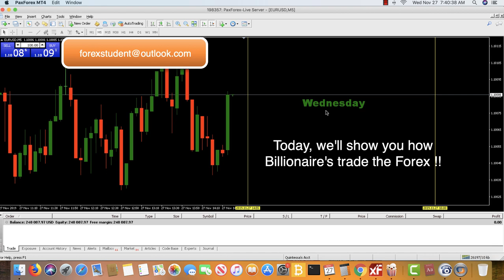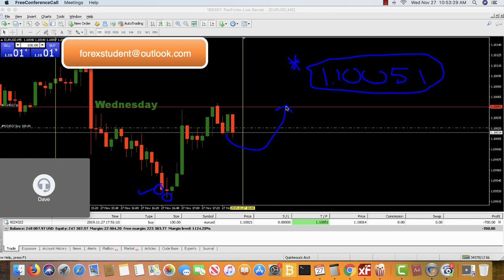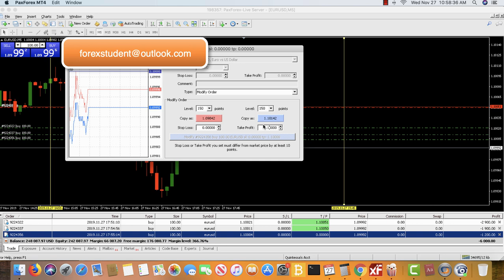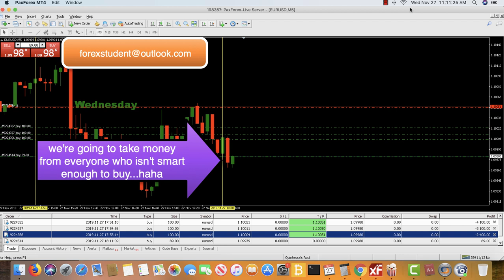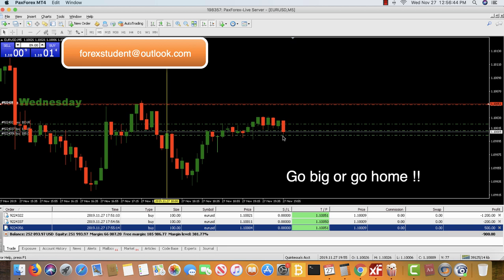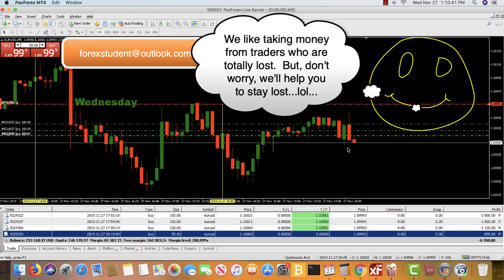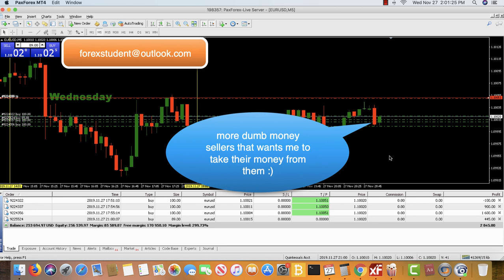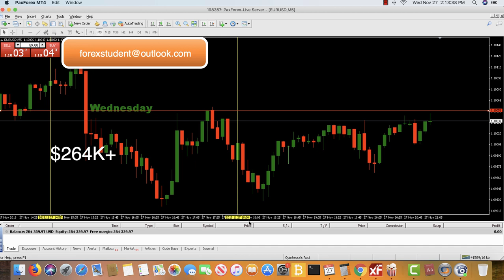Want To Become A Billionaire Forex Trader? This Is How You Do It In The Flesh !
**Important Announcement **

All mentorship programs and products will be ran by me Kris; Hilton's wife.

I have over 15 years of trading experience and have trading, during my early days, the forex market and now trade the binary options market.  What I will teach and mentor works in both the forex and the options market !  My husband taught me all his tricks and the smaller details that most people will never see, know, or understand...

The last YouTube video will be uploaded on September 12, 2024(Thursday) since there are now over 200 videos of basically showing the same results for the past 5 years now.  All courses and mentorship training programs are below.

Product/Service

The 54 Minute Course Cost:  $95
This course will lead you from a learning curve of 10 to 15 years of trials and errors down to less than a week of accelerated learning !  This course consist of an excellent specialized setup that happens in the market every single day of the week.

17 hr annual mentorship course: $575
This course consist of everything you will learn with the 1 on 1 Mentorship including 8 hours of ultra highlighted videos of me(Kris) personally trading the market.  I've updated the video to reflect how I actually trade and how I've been trading for the past 14 years now, which would normally cost $5,000 for an annual private membership.  It has exactly 17 separate setups that tend to happen 7 days a week; even during the worst market scenarios!  You will receive 1 year of email support to any problems, issues or questions that you may have.

The 1 on 1 for 1 full month which normally cost $2500 but will be permanently reduced to $995.  During this mentorship, I, Kris, will teach you everything that my husband, Hilton, taught me during my first 5 years of his tutoring.  I will show you how you will be able to finish each day in less than 20 minutes and you can do this 7 days a week.  Nothing is held back !!